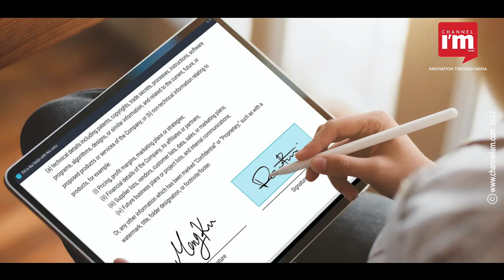സർക്കാർ നടപടിക്രമങ്ങൾക്കായി ഇ-സിഗ്നേച്ചർ നിർബന്ധമാക്കാൻ യുഎഇ | UAE E-Signature System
വിവിധ സർക്കാർ നടപടിക്രമങ്ങൾക്കായി ഇ-സിഗ്നേച്ചർ സംവിധാനം ആരംഭിച്ച് യുഎഇ. ഹ്യൂമൻ റിസോഴ്‌സ് ഫെഡറൽ അതോറിറ്റിയാണ് പുതിയ സംവിധാനം പ്രഖ്യാപിച്ചത്. സംവിധാനം പ്രയോജനപ്പെടുത്താനും, സർക്കാർ നടപടിക്രമങ്ങൾ എളുപ്പമാക്കുന്നതിന് യുഎഇ പാസ് സജീവമാക്കാനും ഹ്യൂമൻ റിസോഴ്‌സ് ഫെഡറൽ അതോറിറ്റി നിർദ്ദേശം നൽകി.

യുഎഇ പാസുമായി സഹകരിച്ച് അവതരിപ്പിച്ച സംവിധാനം, മന്ത്രാലയങ്ങൾക്കും ഫെഡറൽ സർക്കാർ സ്ഥാപനങ്ങൾക്കും ബാധകമായിരിക്കും. യുഎഇ പാസ് ആപ്പ് വഴിയാണ് ഇ-സിഗ്നേച്ചറുകൾക്കായുള്ള ആക്സസ് ഉപയോക്താക്കൾക്ക് ലഭ്യമാകുന്നത്.

UAE introduces electronic signature system for numerous government processes. The Federal Authority for Human Resources unveiled the new system. The system should be used, and the UAE Pass should be activated, in order to support the new e-signature system, according to Federal Authority for Human Resources instructions.